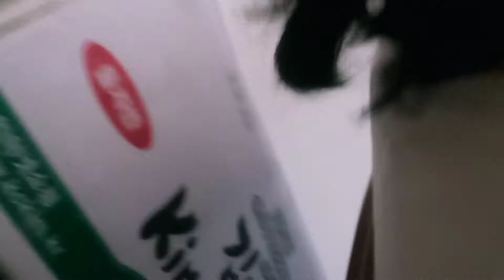cute cute aso ng kapitbahay namin by ka memong at ka ronna